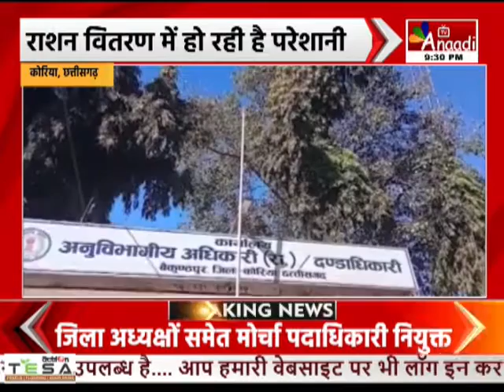Korea : शा.राशन दुकान संचालकों का प्रदर्शन, 6 सूत्रीय मांगों को लेकर किया हल्लाबोल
बैकुंठपुर के शासकीय उचित मूल्य की दुकान संचालकों ने प्रदर्शन किया है... विक्रेता कल्याण संघ ने ऑल इंडिया फेयर प्राइस शॉप डीलर फेडरेशन के आवाहन पर 6 सूत्रीय मांगे रखी हैं और एसडीएम को ज्ञापन सौंपा है..राशन दुकान संचालकों का कहना है कि दुकानों में ईपास और कांटा कनेक्टिविटी शुरू करने के कारण हितग्राहियों को काफी परेशानियों का सामना करना पड़ रहा है... सरवर प्रॉब्लम के कारण सही वक्त में राशन वितरण नहीं हो पाता है..जिससे काफी परेशानियों का सामना करना पड़ता है... वहीं आए दिन हितग्राहियों और राशन दुकान संचालकों के बीच राशन वितरण को लेकर विवाद की स्थिति बनी रहती है. AnaadiTV भारत का सबसे विश्वसनीय Hindi News Channel है! Anaadi TV पर आप अपने प्रदेश, देश और दुनिया में घटित बड़ी खबरों के बारे में जान सकते है ! जिससे आप देश, दुनिया के बारे में जान पाए ,तो देखते रहिये Anaadi TV और शेयर करिये अपने दोस्तों और परिवार से